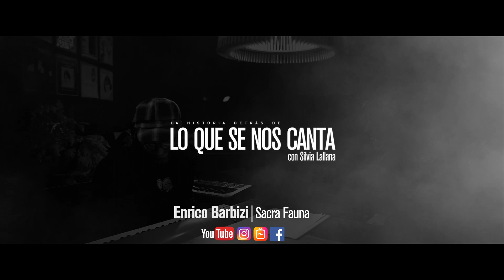🔴 Enrico Barbizi | Sacra fauna | #104 Lo que se nos Canta con Silvia Lallana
Capítulo 104 🎧🎶🎵 Esta semana, publicamos otra parte del encuentro que tuvimos con Enrico Barbizi hace unos meses, cuando se acerco hasta nuestra casa con todos sus instrumentos para contarnos la historia de varias de sus canciones. En esta oportunidad, una canción que proviene de su vasta etapa de compositor para música de cine, teatro, danza y TV, que él eligió para contarnos.

Cómo si pudieras dejar de brillar,
adentro o afuera, no importa el lugar…
Y desde aquí, oscuridad,
en el vaivén, inmensidad…
La sangre me da vueltas y me quema.

Tiempo y distancia, espacio sin fin en la memoria,
dolores del mundo, las lloronas, que corriendo van…
Y desde mí, sacra fauna,
sol de un ayer, y mañana
tal vez se junten otra vez las almas…

Nave de los locos, arcadia fatal…
Amor es encanto y canto amores para no olvidar
que algo de la daga siempre queda,  la sangre me da vueltas y me quema…

nuestras almas…

Si te gustó este capítulo, compartilo. Ayudemos a visibilizar la obra de nuestros autores y compositores contemporáneos. Démosle a nuestra cultura la importancia que se merece. Empecemos por casa ayudando a difundir, y de paso, algún que otro amigo que lee tu publicación disfruta también de esta canción y del contenido, que quien la creó depositó en ella.

Agradecemos muy especialmente por su apoyo a:
Sadaic
UTN Córdoba
CC Graciela Carena
Isaias Goldman
Rio Arriba